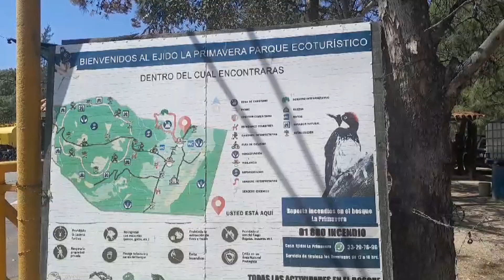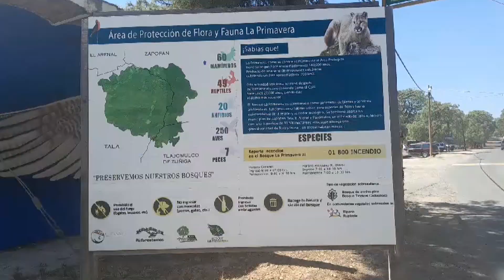LA PRIMAVERA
El Bosque de La Primavera es una muy buena opción para que los habitantes de la zona metropolitana de Guadalajara que no pudieron salir a la playa puedan pasar un rato de esparcimiento con la familia.

Desde los más pequeños hasta los más grandes disfrutan del contacto directo con la naturaleza. Mientras unos se entretienen instalando las tiendas de campaña para pasar la noche, otros se encargan de preparar los alimentos.